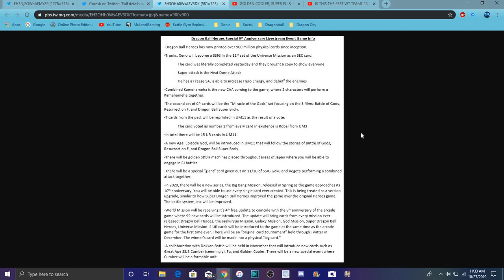NEW DBHS CARDS ARE COMING SS CUMBER FUU GOLDEN COOLER & MORE All Info DBZ Dokkan Battle